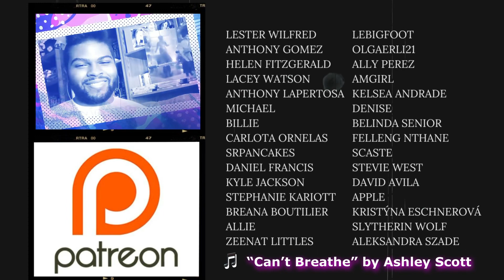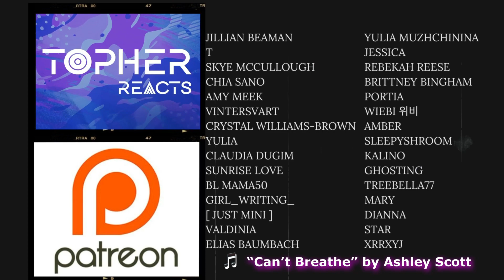SLAAAYYY! | SINGER REACTS to Kelly Clarkson - Red Flag Collector (Live @ Belasco Theater) | REACTION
How does her voice keep getting stronger and stronger?🤯